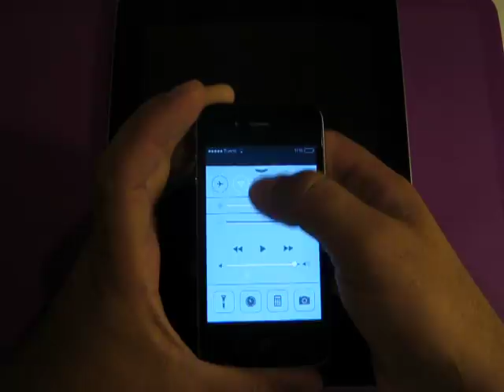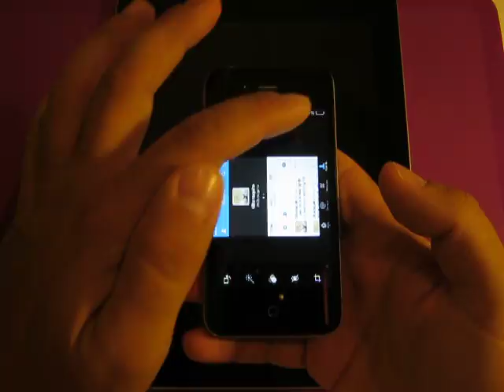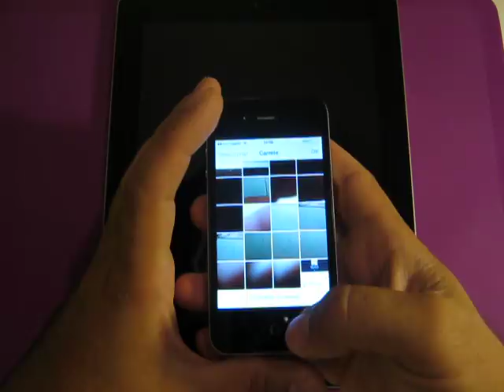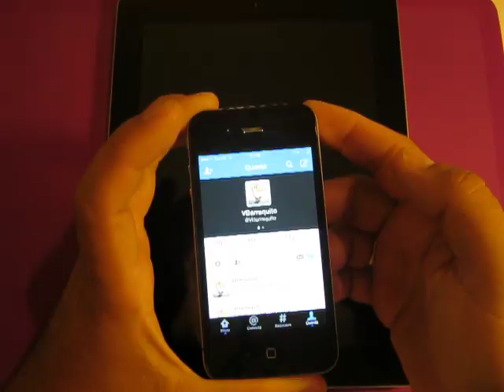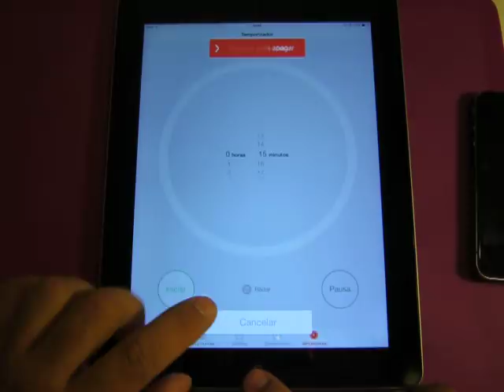Bypass Passcode Full Access To Photo Gallery (fixed in iOS 7.0.2)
If this theory were true, would be significantly reduced the quantity of iPhones that are inaccessible to the FBI.

How to Camouflage Folders without jailbreak
to permanently hide apps ..or just customize:

If you hide apps by this way ⬆️ everything stays where you left off when turn off your iPhone.
You can keep your apps permanently hidden in invisible folders; when reboot, everything remains so (with the old trick the apps reappear after restarting).
The downside is that you can not do it with any wallpaper, only works with grey background.

La imagen de mi perfil es por cortesía de "El asfalto es blando" (Samuel Hernández)

My wallpaper is courtesy of @eddyounan